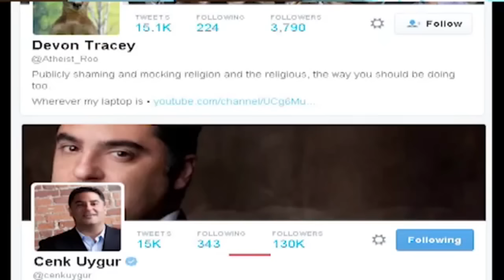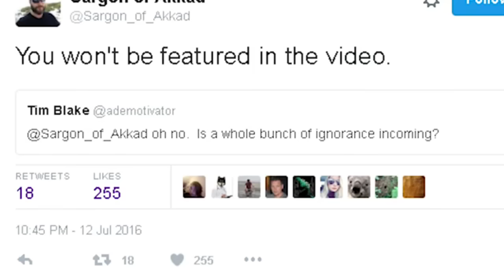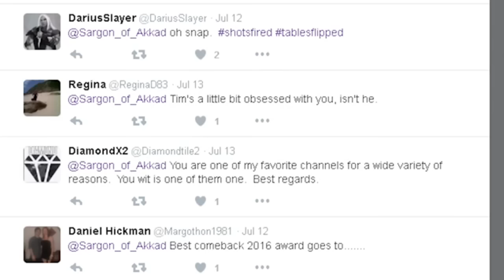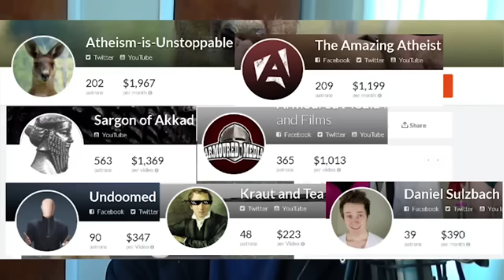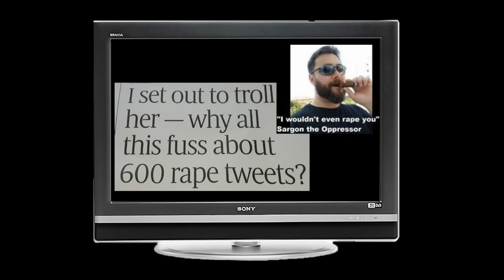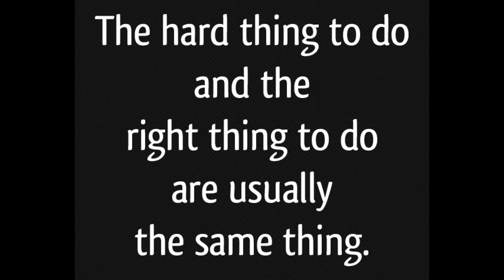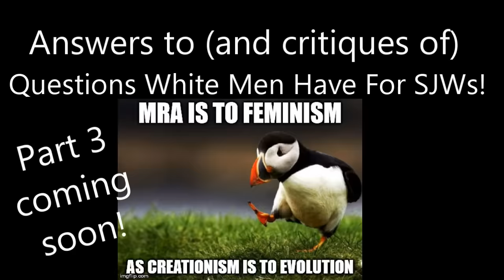We answer 'Questions white men have for SJWs' Part 2!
They had questions and we had answers.